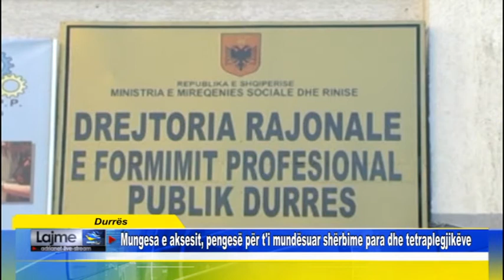Durrës Mungesa e aksesit, pengesë për t'i mundësuar shërbime para dhe tetraplegjikëve